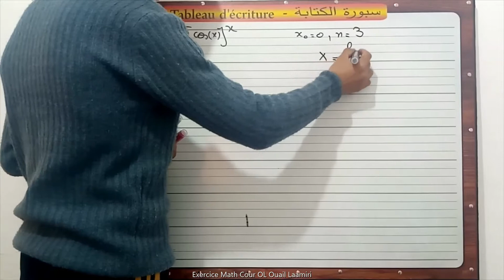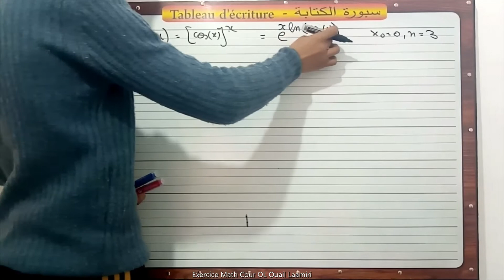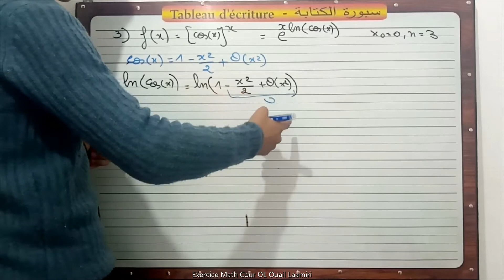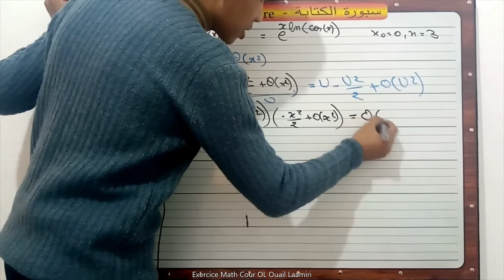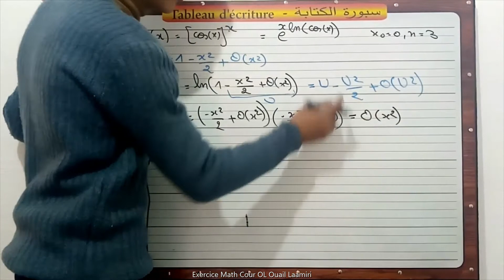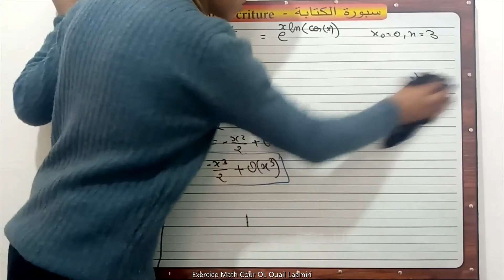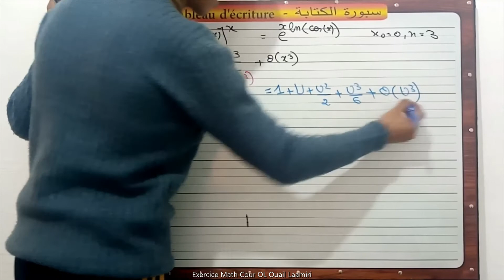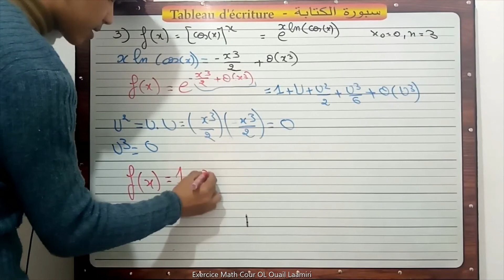Ep 7:Développements limités -- DL au voisinage de 0 (Exercice 2) (en arabe)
Lien de la série :
Bon courage.